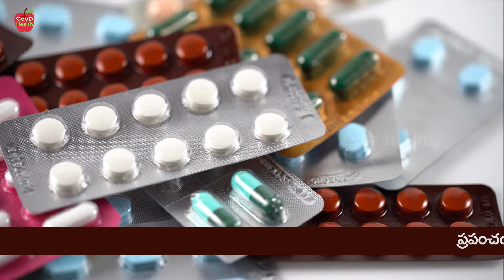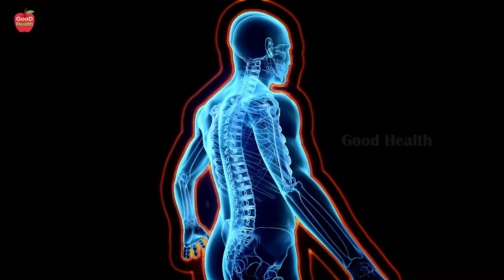లంఖణం పరమ ఔషధం ఎలా? అంటూ చిక్కని ప్రశ్నకి పూర్తి వివరణ ఇది| Fasting | Dr Manthena Satyanarayana Raju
లంఖణం పరమ ఔషధం ఎలా? అంటూ చిక్కని ప్రశ్నకి పూర్తి వివరణ ఇది| Fasting | Dr Manthena Satyanarayana Raju | GOOD HEALTH